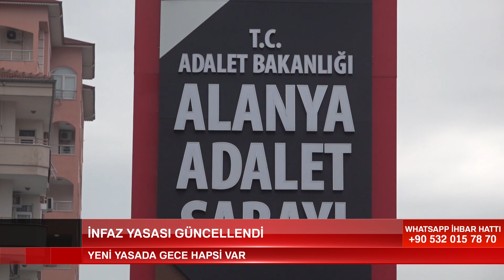İNFAZ YASASI GÜNCELLENDİ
Cumhurbaşkanı Erdoğan'a sunulan yeni infaz düzenlemesinin detayları belli oldu. Yeni düzenlemede evde infaz ve gece infazı gibi alternatifler önerilmekte.